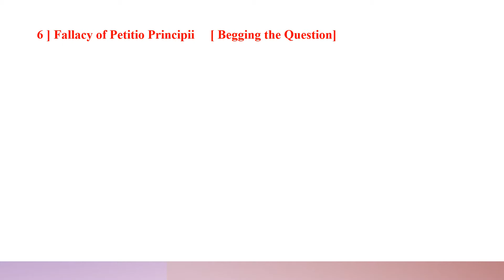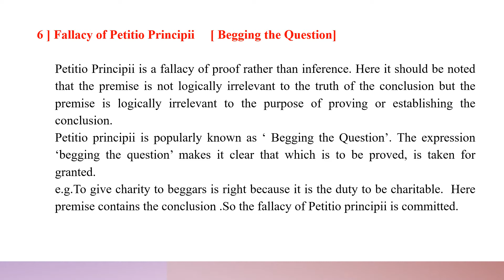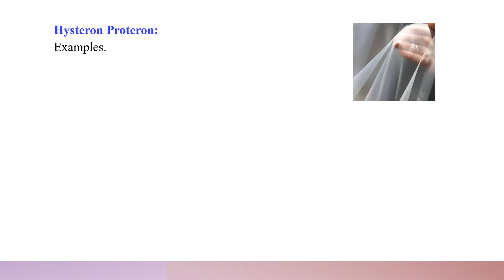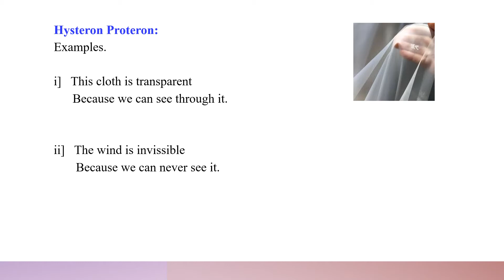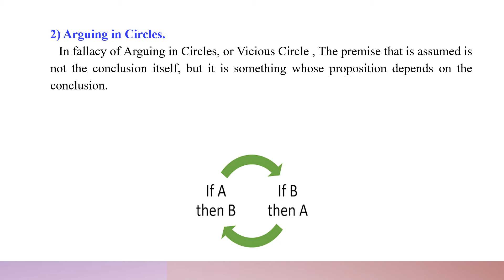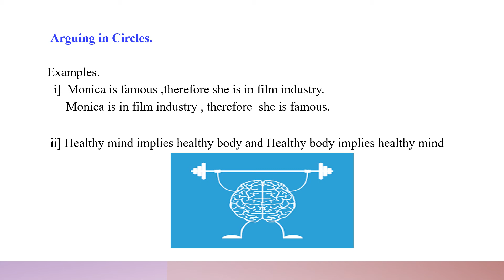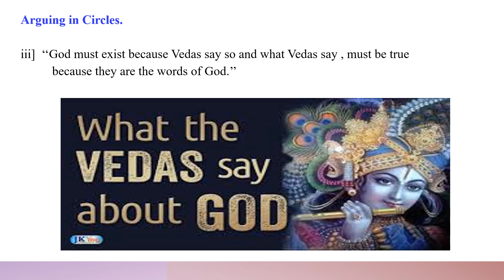Std XI * Ch 6 FALLACIES Part 8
Part-8 of 9, Fallacy of Petitio Principii - Hysteron Proteron & Arguing in Circles.